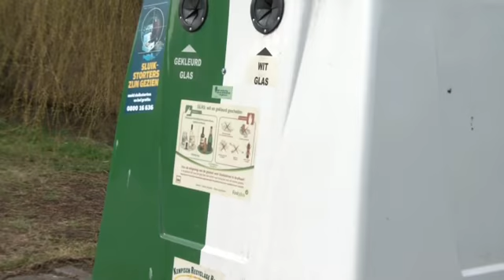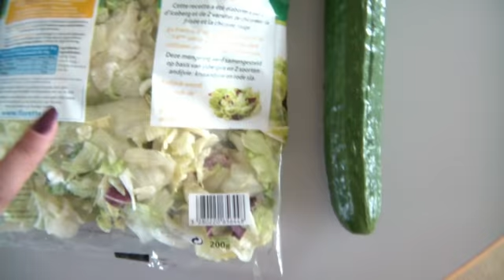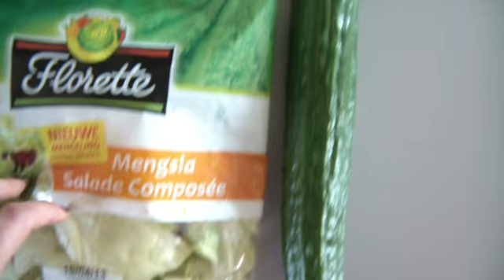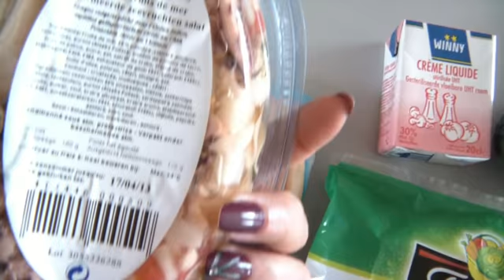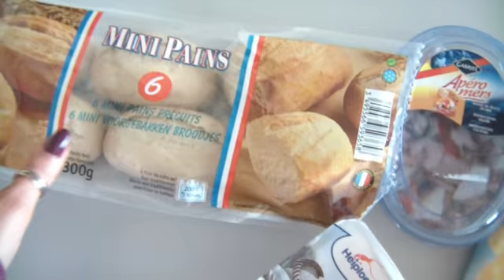Vlog: Vem comigo no supermercado ;-)